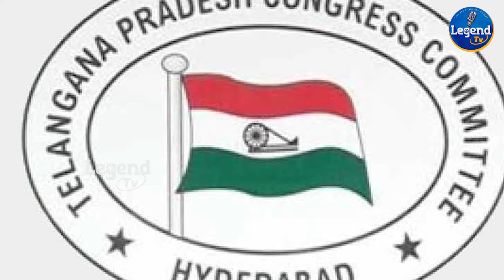కాంగ్రెస్ ఎంపీ అభ్యర్థుల లిస్ట్ లో ఊహించని పేరు | Telangana Congress MP Candidates List | LegendTv